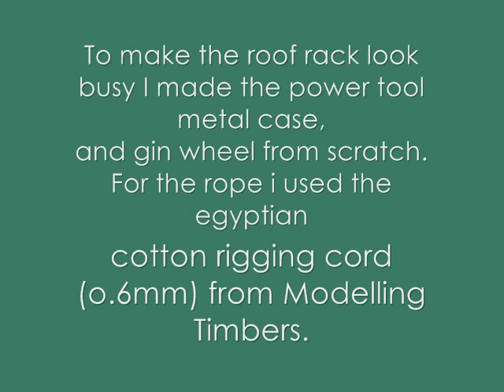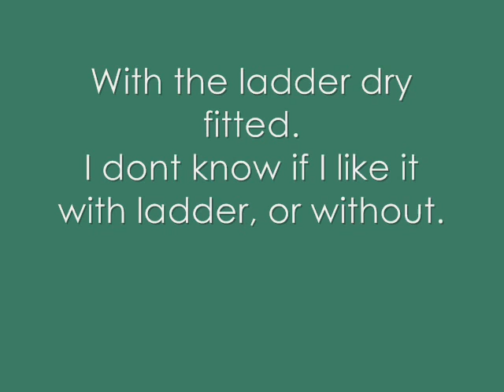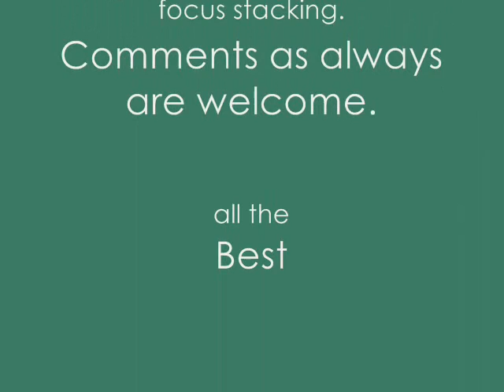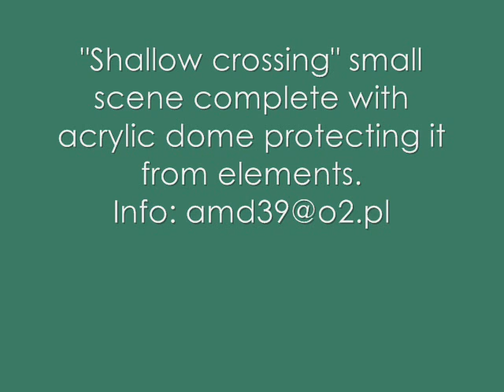Hasagawa 1967 Volkswagen type 2 Delivery Van 1-24 scale Finished.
The amazing model building of master modeler Apoloniusz Musialek see him on Face book and his model work on Super Model Magazine
I finished building the
1967 Volkswagen Type 2 Delivery Van 1/24 scale Hasagawa plastic model. Hope you enjoy the update, Music by PECOS RIVER BRASS BIG BAND